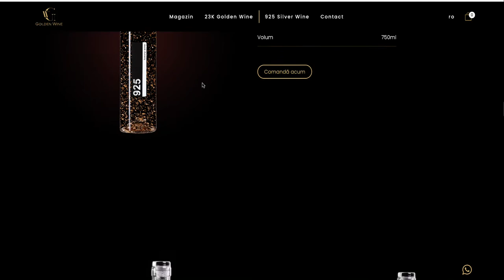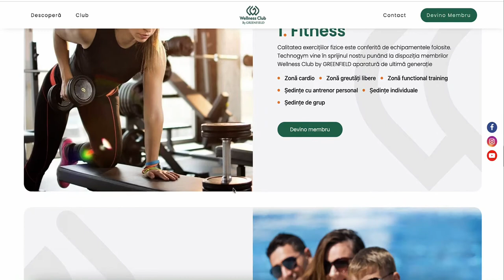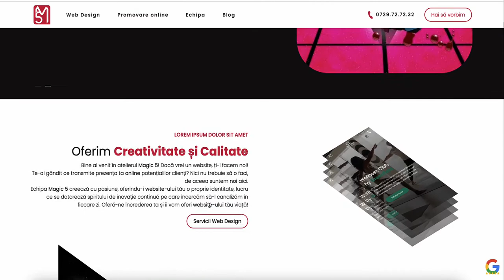Website-uri care urmează să fie lansate! E o surpiză la final ;)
Doamnelor și domnilor, stimat auditoriu. Știm că nu prea am revenit cu vești și pe undeva a fost normal în contextul geo politic și mai ales că am fost ocupați cu muuuult marketing grație colegilor de la Magic 5 Brașov.

În altă ordine de idei, în acest video sunt câteva website-uri care vor vedea lumina internetului în zilele și săptămânile ce urmează.

Toate sunt 100% custom, ceea ce înseamnă că nu am folosit teme prefabricate, CMS-uri (WordPress, Joomla, OpenCart) gratis sau mai știm noi ce minunății. Clienții noștri beneficiază de website-uri custom, 100% create pentru ei și nevoile lor și de cele mai multe ori plătesc mai puțin decât dacă ar fi ales să instaleze vreo temă cu vreun gigel cu mare firmă de WebDesign care operează din vreo sufragerie.

Pentru opinii, plângeri, păreri și solicitări, va stau la dispoziție colegul
Andu la 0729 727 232 și
Paul la 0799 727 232
Săptămână cu soare să avem!